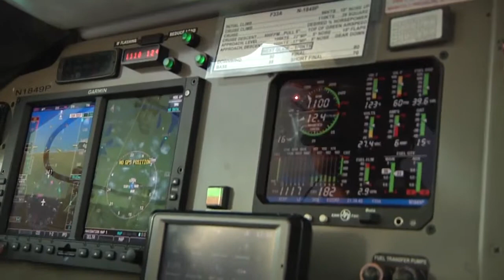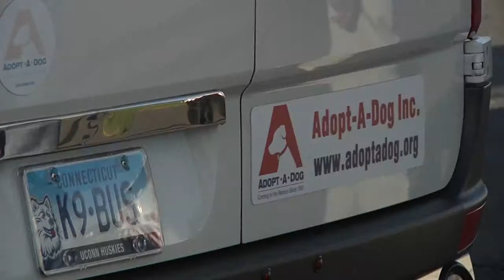Pilots n Paws Rescue Mission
Andre Bohy, President of Omni Financial, in his latest Pilots n Paws Rescue Mission